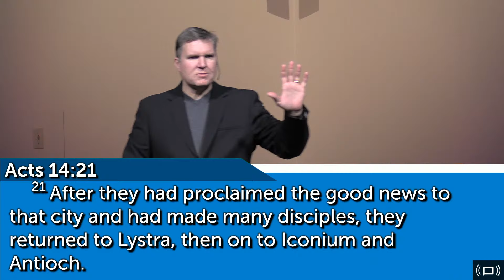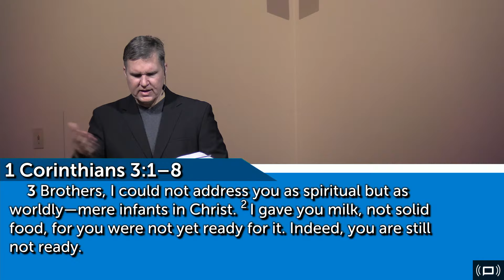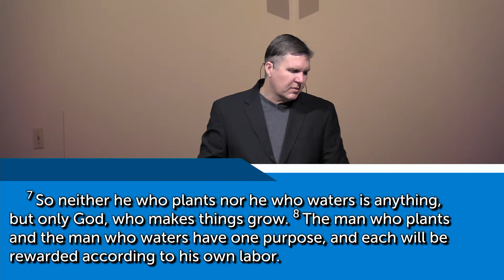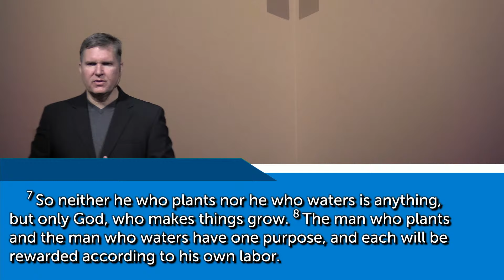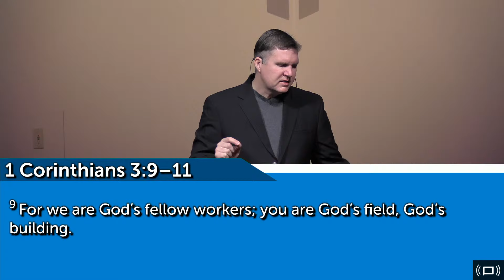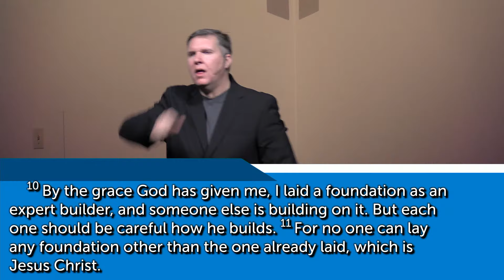Live It! Disciple One Another - Heart Lake Baptist Church | Sunday, January 28, 2024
We are a growing, multi-ethnic congregation in the north end of Brampton, Ontario. As Brampton continues to rapidly expand, we believe that a vibrant faith community can touch people where they live, help them navigate the challenges of living in our culture and discover the deep purpose of their life. If you are searching for a Church home, looking for particular information at our site, or just browsing around, we are glad you dropped by. We welcome you to be a part of this community in the Name of Jesus Christ and grow with us as we seek to know Him better and follow Him.

Heart Lake Baptist Church

If you wish to give online to HLBC please use this

CCLI #164392 On-Air License #20493409